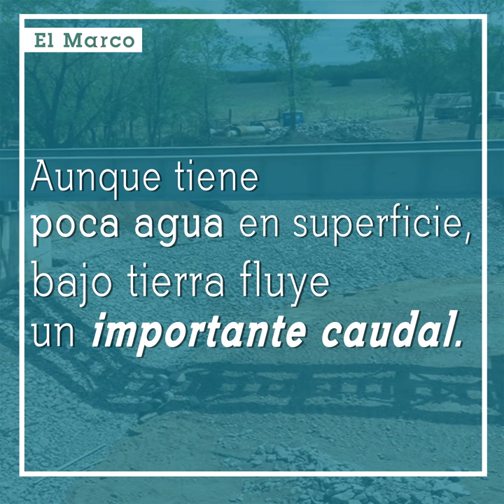Río Carnero, el caudal silencioso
El Río Carnero es la colectora de la cuenca homónima: un sistema con afluentes a más de 1700 metros sobre el nivel del mar que se extienden entre La Granja y el Camino del Cuadrado.

Aunque tiene poca agua en superficie, como se puede observar en su paso por Colonia Caroya, bajo tierra fluye un importante caudal. Este pasa por el sur de la localidad de esquina para luego perder definición paulatinamente por la Cañada San Antonio.

Sin embargo, los incendios, el tránsito de maquinarias como efecto secundario de la siembra directa la urbanización, el sobrepastoreo, y el desmonte en Sierras Chicas afectan el equilibrio de la cuenca.

"La vegetación ejerce fuerte control sobre las variables hidrológicas. Los cambios en la cobertura y uso del suelo afectan el equilibrio hidrológico, con consecuencias impredecibles", señala la investigadora Dra. Alicia Barchuk.

Si todo ello se profundiza la "cosecha" de agua estará en riesgo.